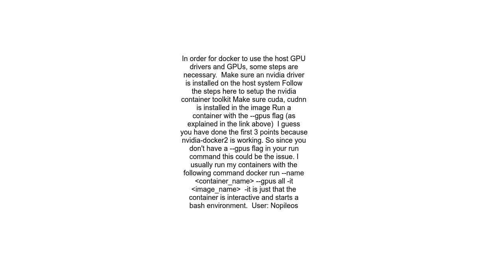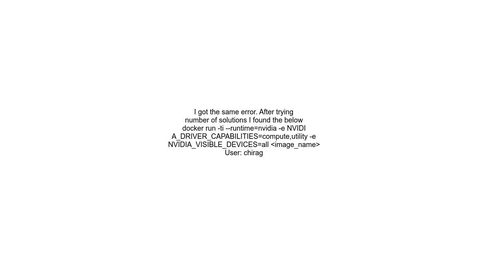How to get Docker to recognize NVIDIA drivers